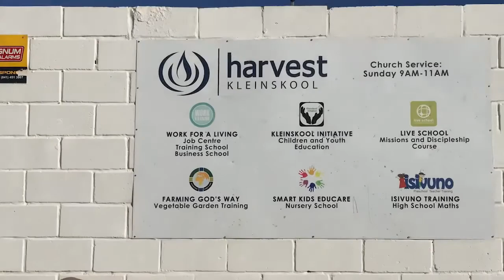Harvest Kleinskool Shweshwe Wall Project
We had the incredible opportunity of beautifying the community out in Kleinskool.